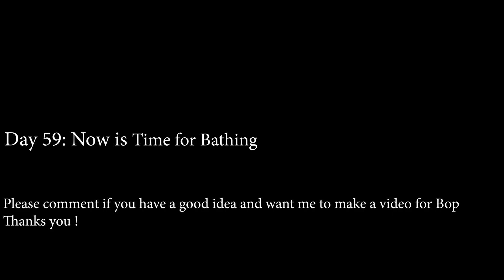Monkey Baby Cutest you have ever seen 2019 | Day 59 Now is Time for Bathing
I love animals very much. Invite everybody to review the first day video Bop came to our house to understand why we were lucky to have him

I have no intention of supporting the hunting and mistreatment of animals. Thank you

My channel is recording Monkey Baby's life, Everyone please register and share Bop - Monkey Baby  channel to watch him growup everyday

Video sharing